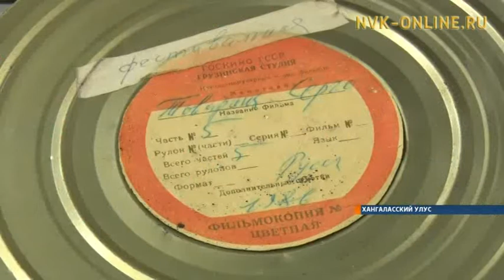В Хангаласском улусе чествовали ветеранов кино